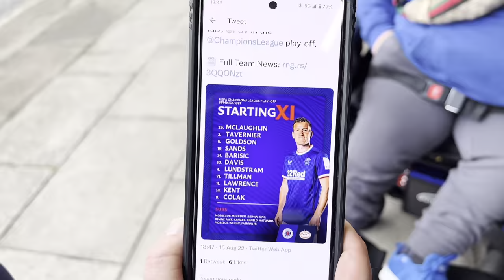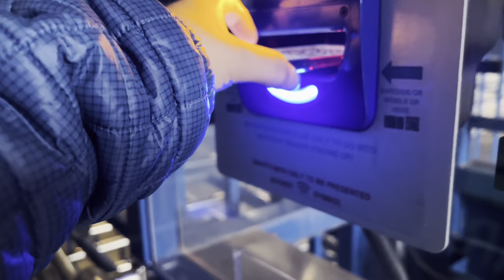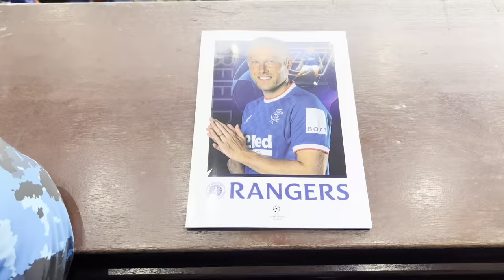ALL TO PLAY FOR NEXT WEEK!!!! (RANGERS V PSV EINDHOVEN MATCHDAY VLOG!!!!)